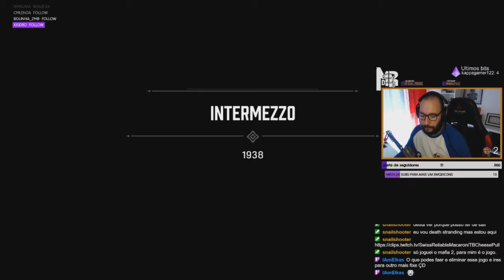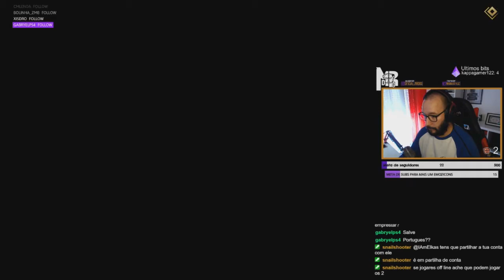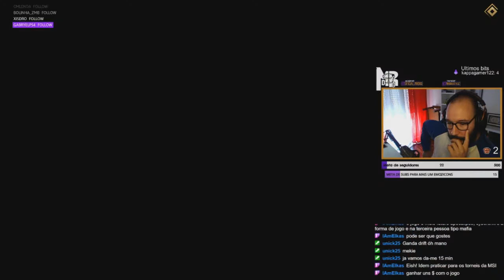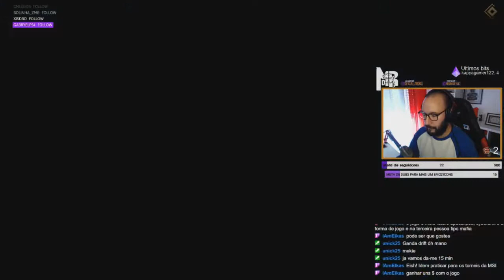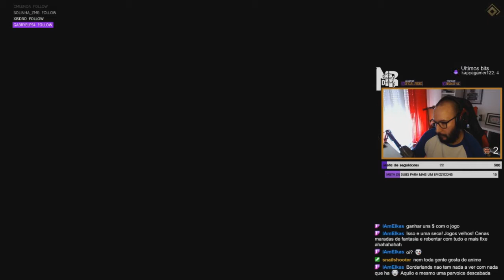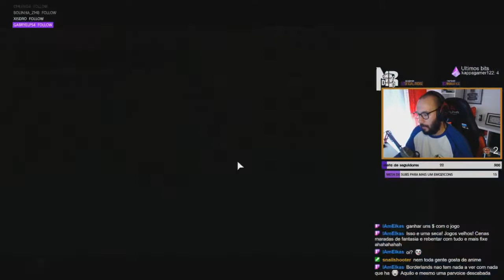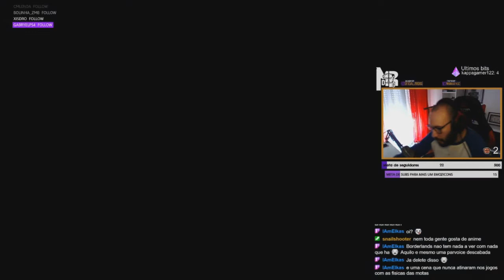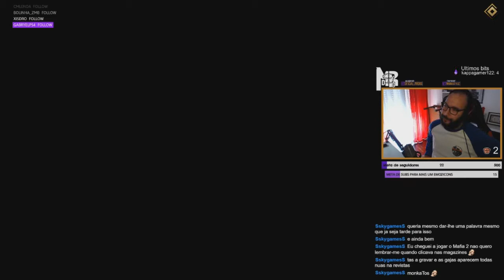MAFIA DEFINITIVE EDITION PARTE 5 TWITCH